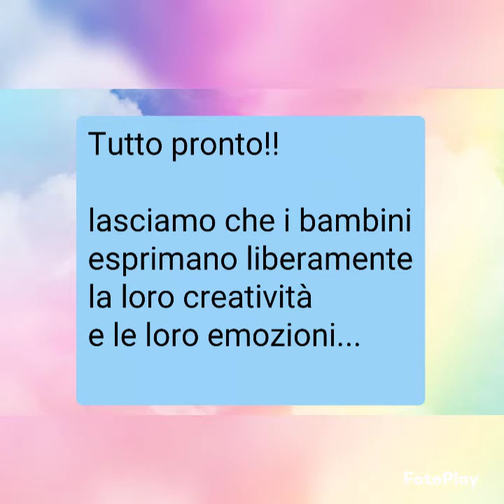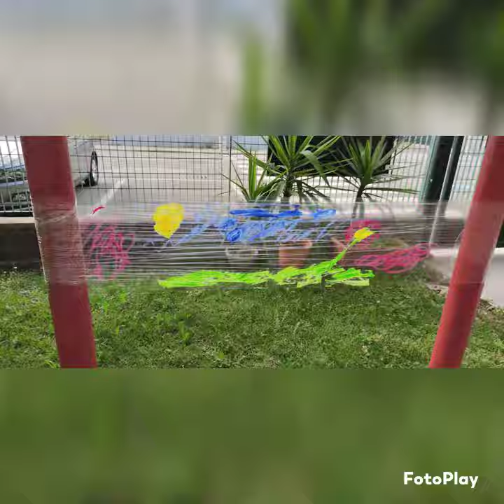Artisti all'aperto // Laboratori 0-3 del Centro per le Famiglie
Dipingiamo con materiali e tecniche nuove!